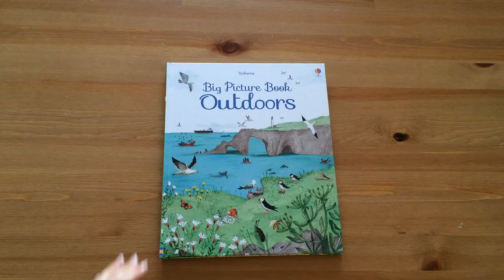Big picture book outdoors - Usborne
The beautiful pictures in this book are full of wildlife to look out for when you’re outdoors. There are birds, butterflies and plants to spot by a river, in the fields or on a city ramble, and pages on the seasons and creatures to look out for after dark. Children will love browsing the pictures at home –then spotting the wildlife outside.